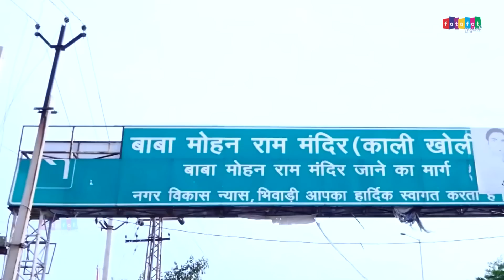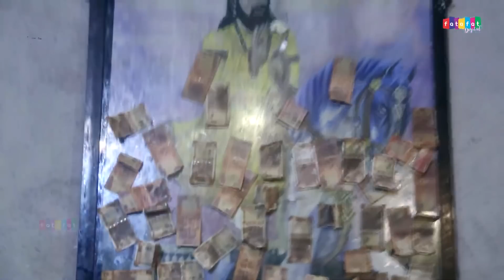मोहनराम जी का सबसे प्यारा और मधुर भजन | Mohan Ram Bhajan | Superhit Kholi Bhajan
Bhajan : Nonstop Mohan Ram Bhajan
Singer :  Preeti Sen & Manvi Bhardwaj
Presented By : Dehati Bhajan
Producer : Fatafat Digital

RESSO -
JIOSAAVN -
BOOMPLAY -
Wynk Music -
GOOGLE PLAY -
HUNGAMA -
Music Apple -

अगर आप Hindi Devotional Songs, Baba Mohan Ram Bhajan, Mata Bhajan Video, Radha Krishna Songs, Shiv Bhajan, Jhanki Video & Bhakti Bhajan को पसंद करते हैं तो Plz चैनल को Subscribe करें.